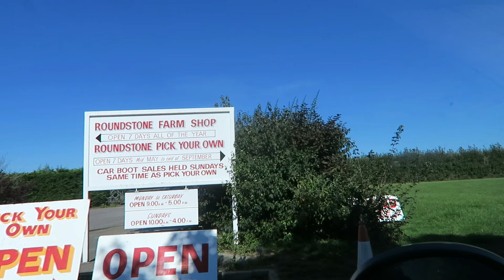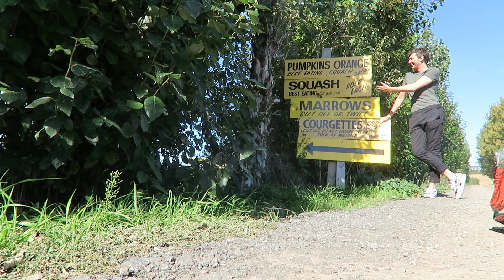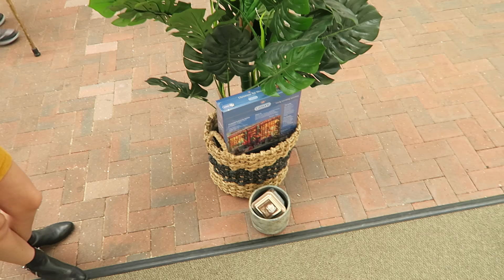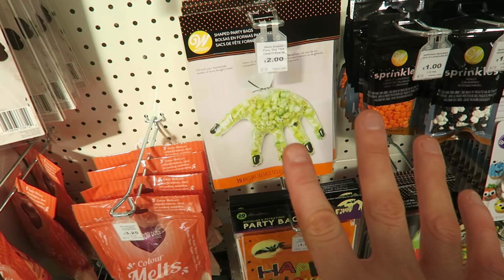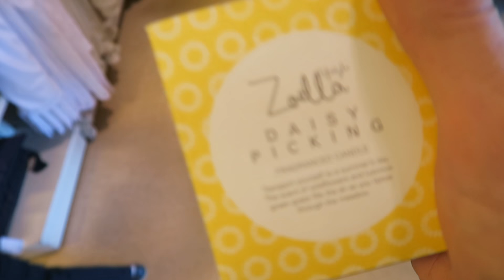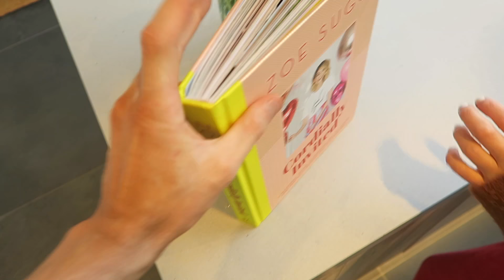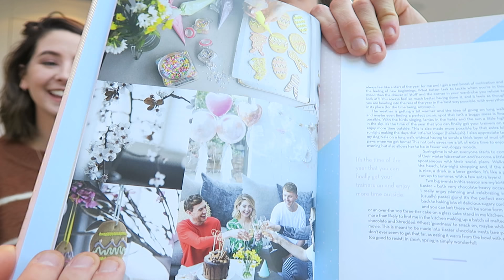AUTUMN MADNESS WITH ZOE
LOVE THIS TIME OF YEAR!